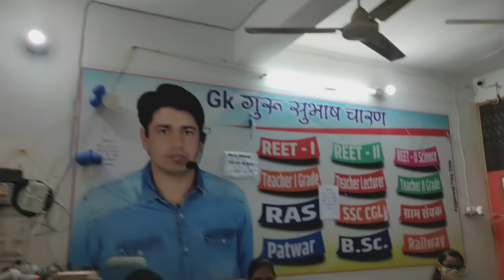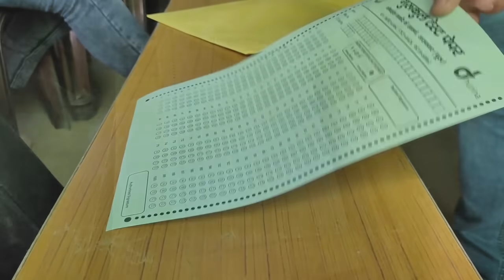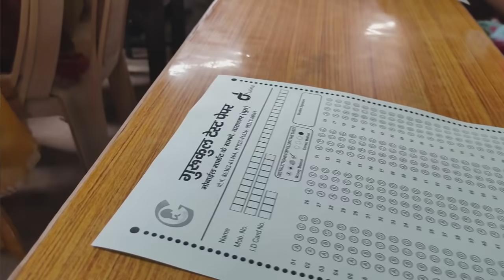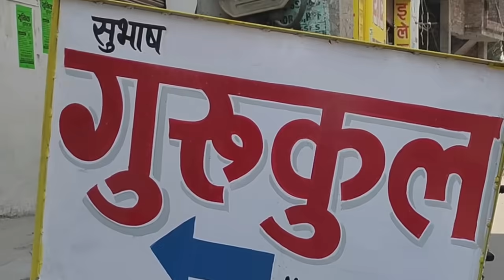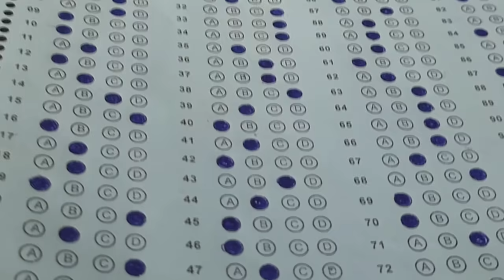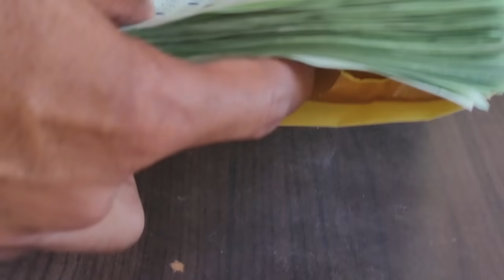Tour of Gurukul Offline Test || अंतरराष्ट्रीय महिला दिवस की शुभकामनाएं By Subhash Charan Sir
1.  Reet l & II (Science) Combo Pack By Subhash Charan

2.  Railway Group-D Complete Course By Subhash Charan Sir & Team's (B7)

3.  Reet l & II (Social Science) Combo Pack By Subhash Charan

4.  Airforce 'Y' Complete Course - By Subhash Charan & Team

5. 2nd Grade Complete Course By Subhash Charan Sir & Team's (B7)

6.  Vanpal Vanrakshak Complete Course By Subhash Charan Sir & Team's (B7)

7.  High Court Group-D Complete Course By Subhash Charan Sir & Team's (B7)

8.  BSTC Complete Course By Subhash Charan Sir & Team's (B7)

9.  PTET Complete Course By Subhash Charan Sir & Team's (B7)

10.  Agriculture Supervisor Complete Course ~ BY Subhash Charan Sir

11. College Vyakhyata Complete Course By Subhash Charan Sir & Team's (B7)

12. Stenographer Complete Course By Subhash Charan Sir & Team's (B7)

13. Rajasthan GK Complete Course By Subhash Charan Sir & Team's (B7)

14. REET Level-ll (Social Science) Complete Course ~ BY Subhash Charan Sir

15.  Airforce 'X' Complete Course - By Subhash Charan & Team

16.  Gram Sachiv Complete Course By Subhash Charan Sir & Team's (B7)
17.

18.  PTI GK Complete Course By Subhash Charan Sir & Team's (B7)

19. Army Complete Course By Subhash Charan Sir & Team's (B7)

20. SI Hindi Complete Course By Subhash Charan Sir & Team's (B7)

21. REET Level-ll (Science) Complete Course ~ BY Subhash Charan Sir

22. SSC GD Complete Course By Subhash Charan Sir & Team's (B7)

23. India GK Complete Course By Subhash Charan Sir & Team's (B7)

24. Electrical Engineering RSMSSB JEN (Diploma Holder) Complete Course By Subhash Charan & Team

25.  Lab Assistant GK Complete Course By Subhash Charan Sir & Team's (B7)

26.  Patwar Complete Course By Subhash Charan Sir & Team's (B7)

27.  RAJASTHAN JEN & AEN (ELECTRICAL) Complete Course By Subhash Charan & Team

28. RPSC RAS Pre. Complete Course By Subhash Charan Sir & Team's (B7)

29. Sub Inspector (SI) Complete Course By Subhash Charan Sir & Team's (B7)

30. REET Level-1st Complete Course ~ BY Subhash Charan Sir